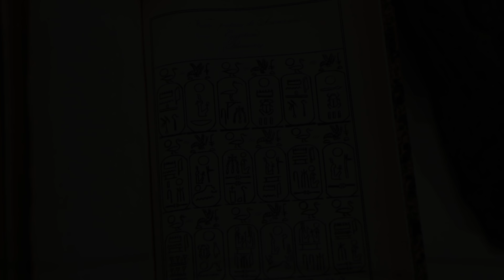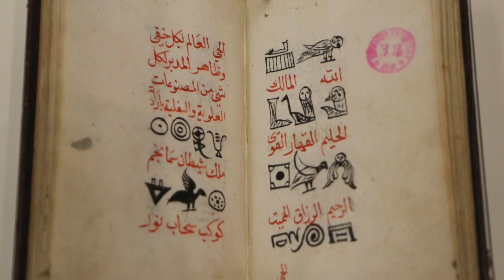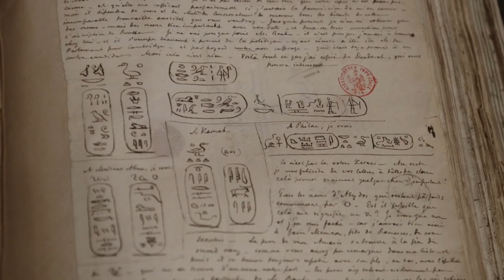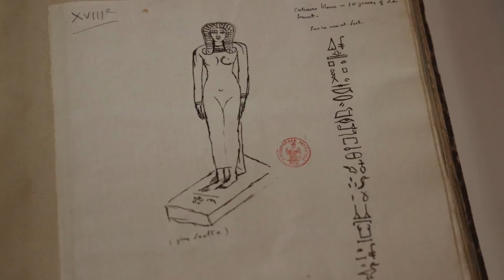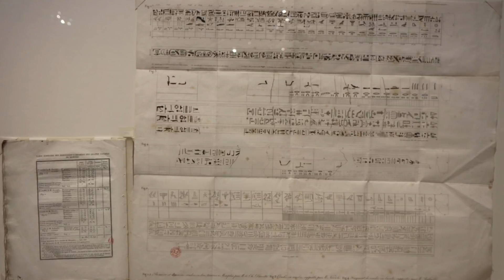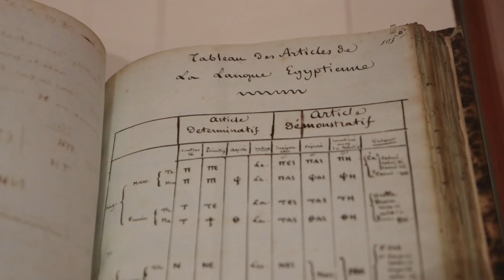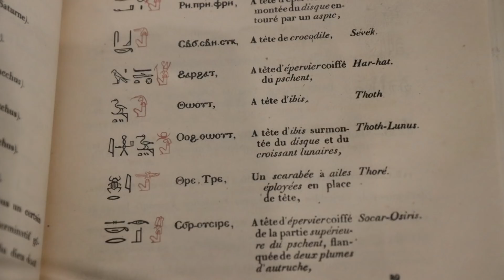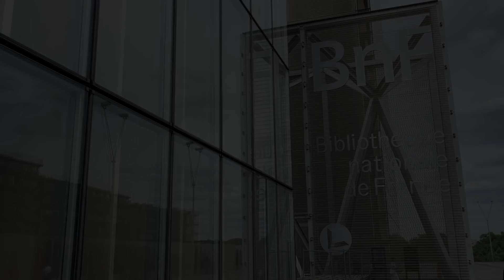[Visite privée] Exposition "L'aventure Champollion" à la BnF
À l'âge de 32 ans, Jean-François Champollion (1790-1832) offre au monde la possibilité de connaître les noms des pharaons égyptiens, de déchiffrer les papyrus les plus anciens et de comprendre les hiéroglyphes gravés sur les temples.

Suivez les égyptologues Vanessa Desclaux et Hélène Virenque, de la BnF, pour une aventure captivante aux origines de la passion de Champollion pour le déchiffrage de l'écriture mystérieuse de l'Égypte ancienne.

Exposition "L'aventure Champollion. Dans le secret des hiéroglyphes"
12 avril - 24 juillet 2022
Bibliothèque nationale de France - site François-Mitterrand